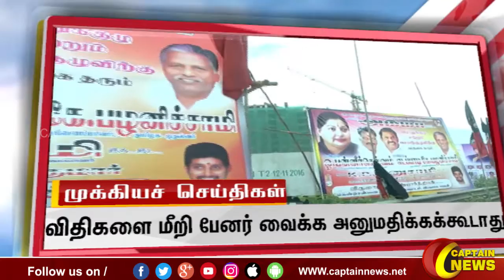காலை 7 மணி || தலைப்புச் செய்திகள் || HeadLines || 7 AM || 01-12-2021 || Captain News